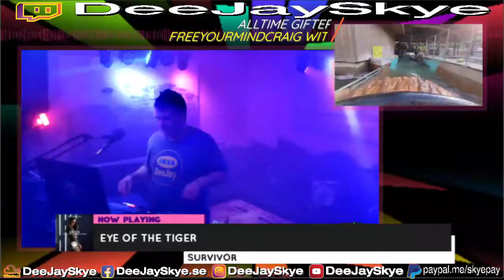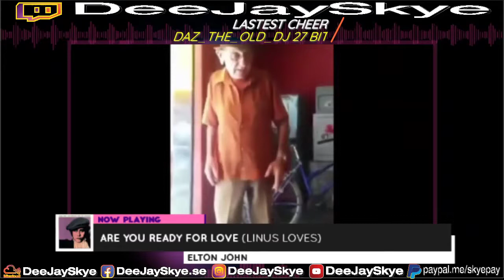IKEA Vibes #3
LiveMIx from Twitch

Tracklist:

Madonna - La Isla Bonita (Patricio Mucchielli & Rod Notario Bootleg)
Jean-Michel Jarre - Oxygene 8 (Madis Remix 2018)
Carola Ft Zara Larsson - Säg Mig (Lilleman Disco Edit)
Alexander O'Neal - Criticize ()
Dmitry Molosh - Winds Of Change ()
Analog Jungs, Oliver & Tom - Landscape ()
Three Drives On A Vinyl - Greece 2000 (Nufects Unofficial Rework)
Juan Pablo Torrez Feat. Amber Long - Missing (Everything But The Girl Cover)
PPK - Zodiac Reload (Max Lyazgin Italo Remake)
Tim Enso - Pharaoh (Original Mix)
Dark Pulse - Run (Lemon8 & Zoyzi Remix)
Freemasons - Uninvited (Kamilo Sanclemente & Mauro Aguirre Rework)
Cherry (Ua) - Gama (Original Mix)
Space Motion, Narah - Liquid (Original Mix)
Bondarev & Anton Borin (Ru) - Multiverse (Tali Muss Remix)
Agents Of Time - Northern Lights (Original Mix)
Jon.k - Metamorphosis ()
Dua Lipa - Hallucinate (Tensnake Ext)
Cocobongo - Burning Sunshine (Callea & Risollo)
Dj Boris - The Mamba (Original Mix)
Tim Deluxe - It Just Won't Do (Club)
Bob Marley vs. Funkstar - Sun Is Shining ()
BLOODHOUND GANG - Bad Touch [Subway Mix]
Taboo EP - White Label (Thriller) (Thriller)
Michael Jackson - Give In To Me (Dj Archi & Alex Remix)
One Phat Deeva - In And Out In My Life (AFTC right here)
Gypsy - Gypsy ('vocal')
Danny Tenaglia - Music Is The Answer '99
Rui Da Silva - Touch Me (Double 99 12' Club)
Elton John - Are You Ready For Love (Linus Loves)